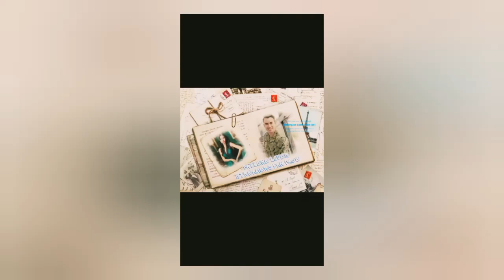PATLENE LOVERS ANG SWEET NAKAKAMIS SILA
Ayan po mga ka patlene lovers nagaw apo talaga ako ng paraan para po may ma i upload at ng may mapanood po kyo kunting reaction na din sa mga photo ni herlenehipon and masasabj u gays pasado ba yan sa panlasa ng isang u.s navy coment lng gays anu opinion ninyo jan.